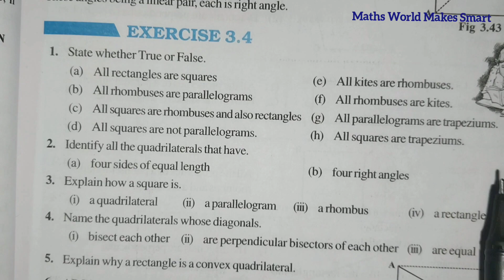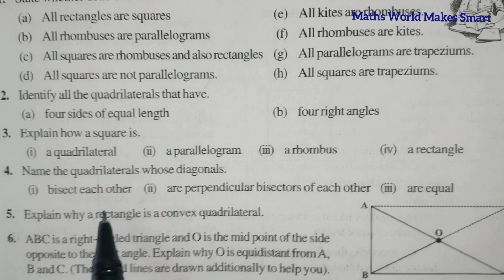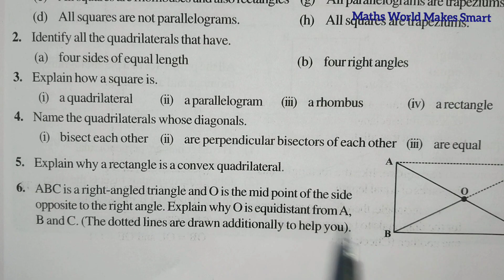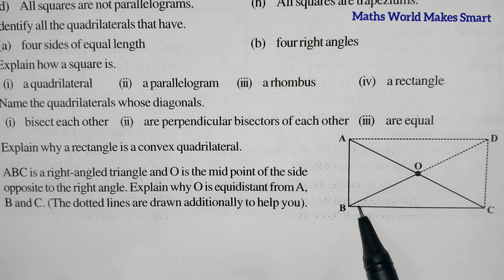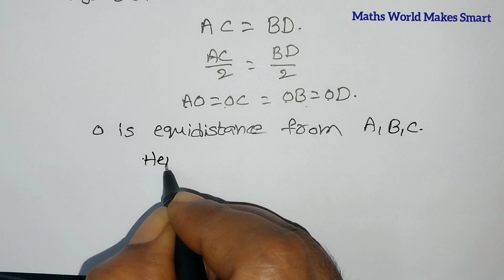8thClass, Understanding Quadrilaterals,Exercise 3.4, Q.No.3,4,5,6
8thClass, Understanding Quadrilaterals,
Exercise 3.4,
Q.No.3,4,5,6 @mathsworldmakessmartintelu9406
8thcassapnewsyllabus3rdchapter